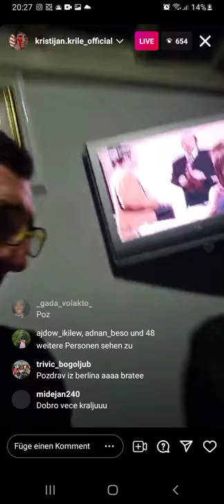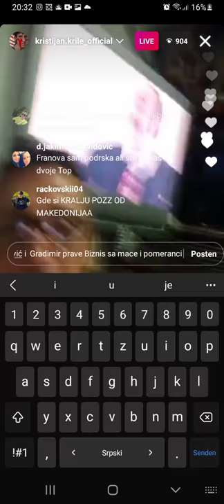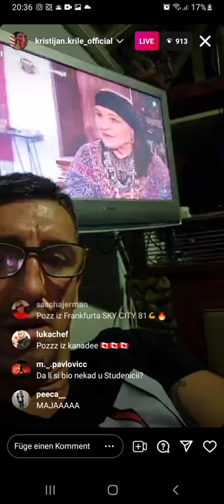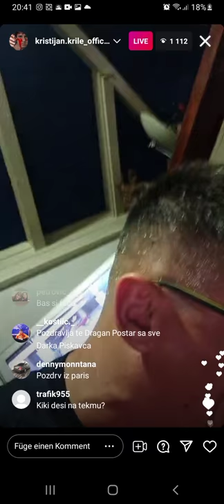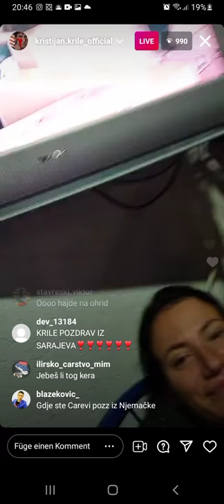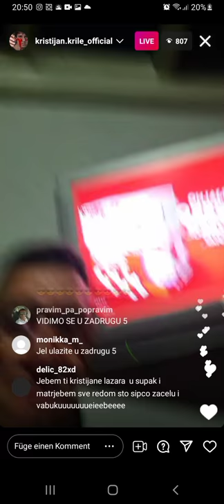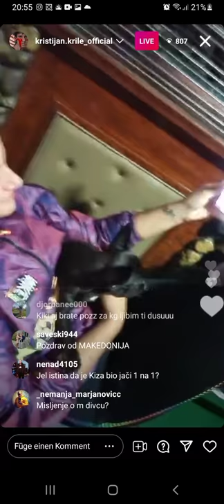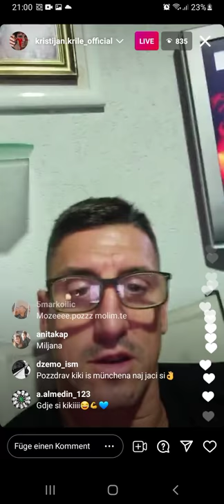1) K2 IG PITANJA / POKLON Live 17.07.21